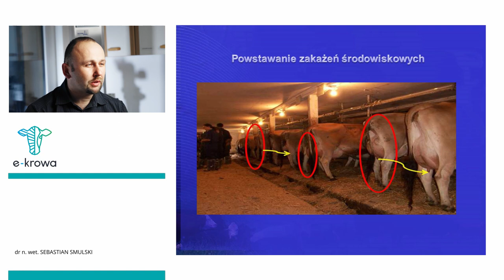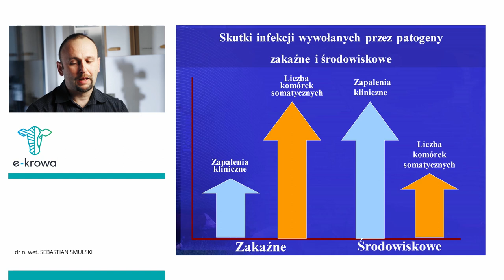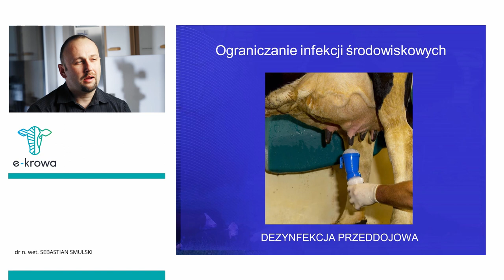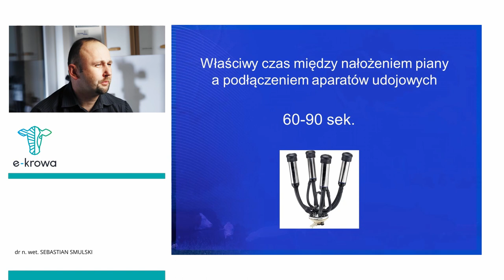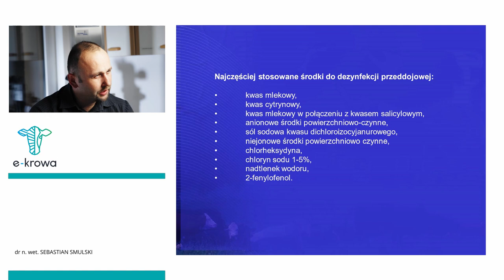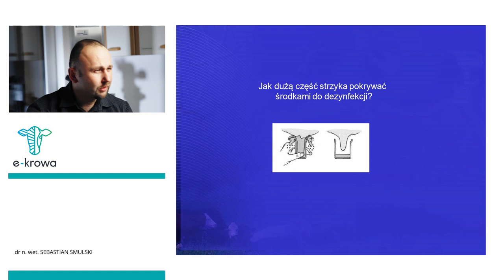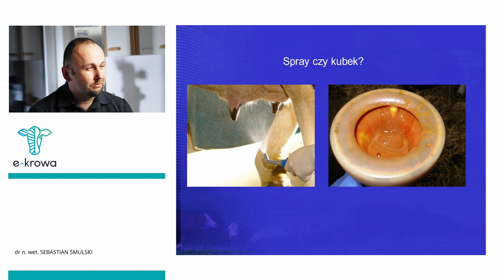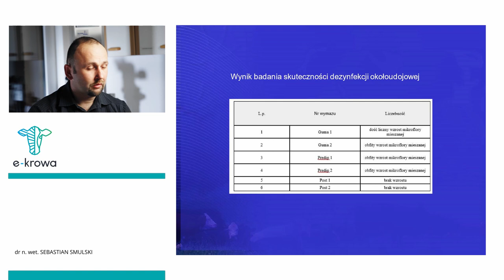Dezynfekcja okołoudojowa a mastitis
W dzisiejszym materiale wraz z lekarzem weterynarii Sebastianem Smulskim przedstawimy Państwu z czym wiąże się poprawne przeprowadzenie dezynfekcji okołoudojowej! Zapraszamy do oglądania oraz zadawania pytań w sekcji komentarzy!

🔔 Włącz powiadomienia, aby nie ominęły Cię nowe materiały na kanale!